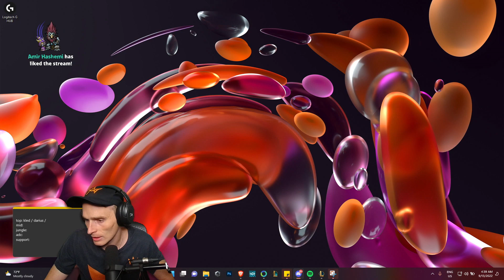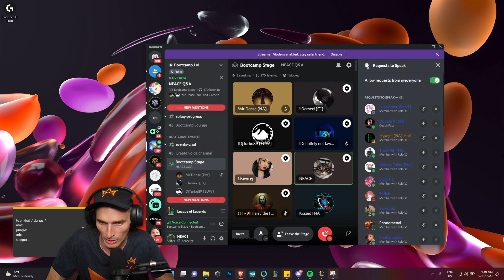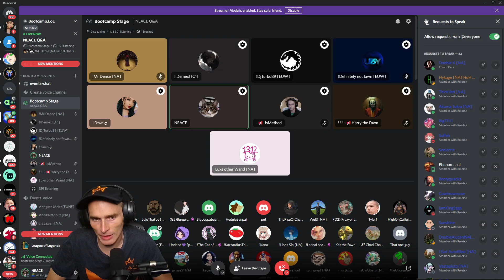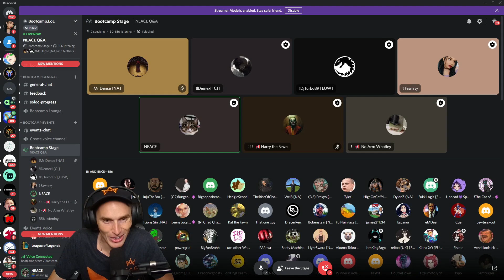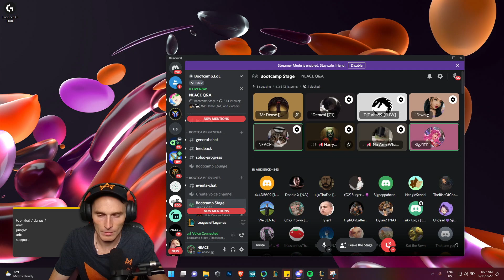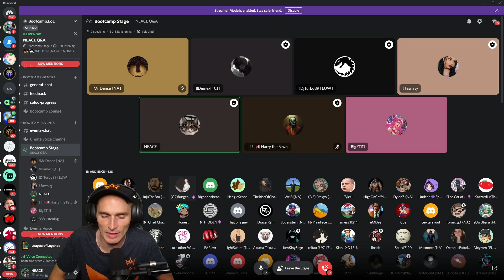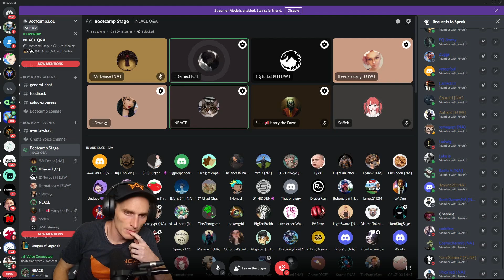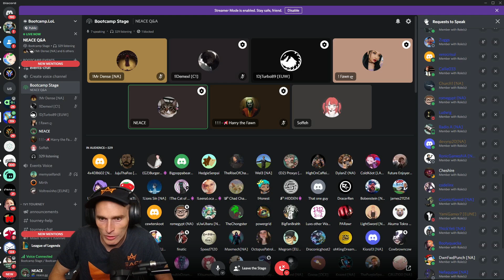NEACE answers YOUR questions about Macro, Solo Queue, and Other Advice!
Do you want to see more QnA or be part of the QnA? Late register is open!

More -